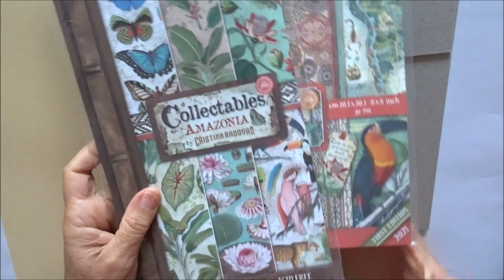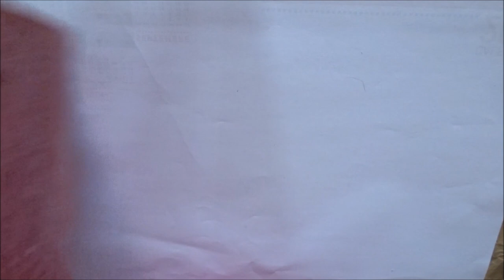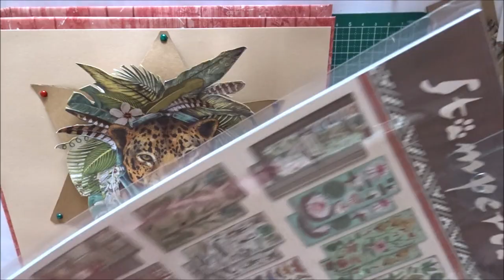Album Amazonia partie n°1